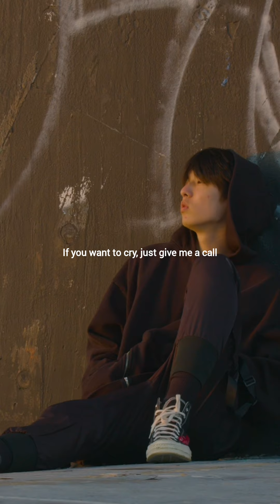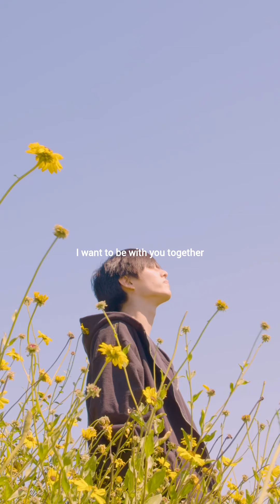eaJ Fmv - Shall we?